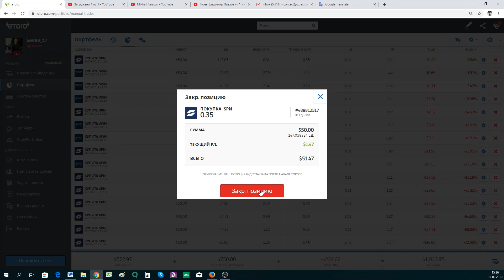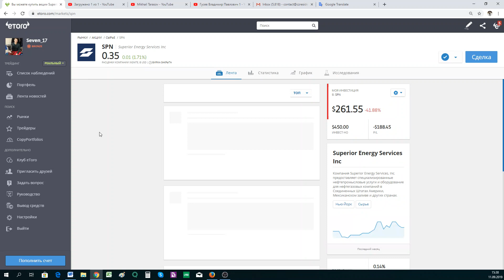ETORO не дают забрать 20% на сделку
Вот так это происходит ежедневно